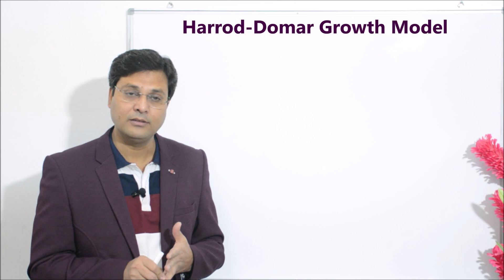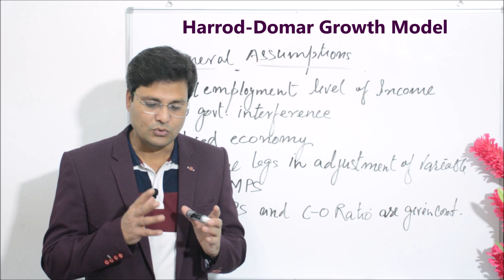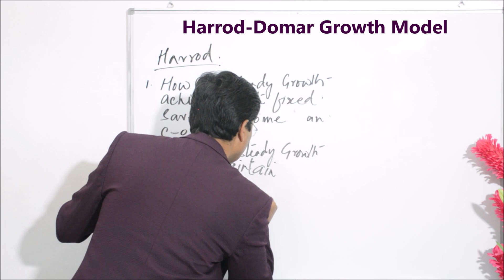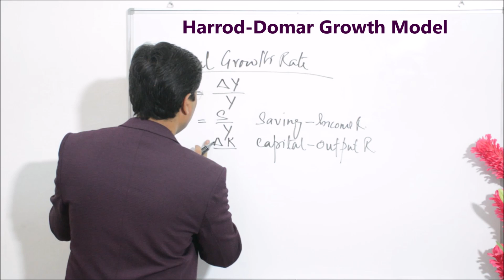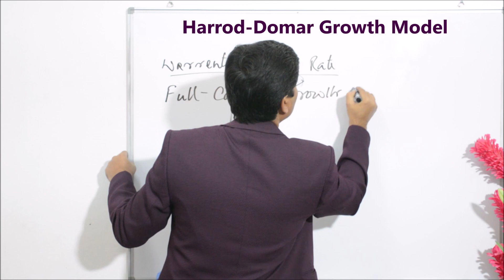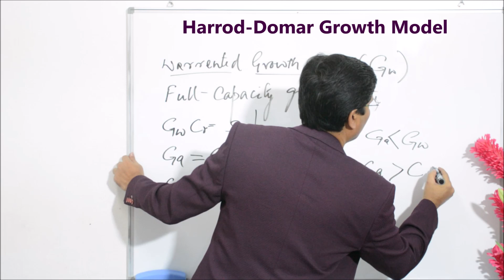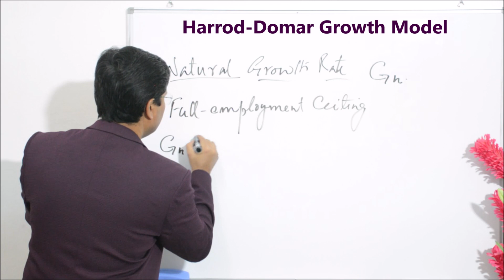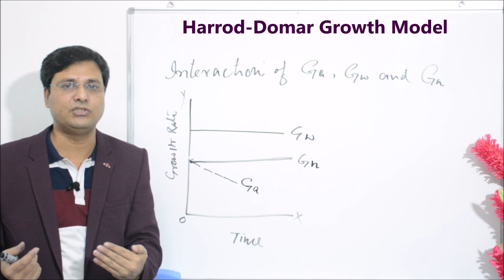Harrod Domar Growth Model in Hindi Part 1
We generally use Harrod-Domar model as one but these are two models and have been developed independently. Sir Henry Roy Forbes Harrod has developed his model in 1939 and Evsey David Domar has developed his model in 1947. They use together because their assumptions and results were similar.
In this video, after discussing the outline of the model as well as the assumptions, the Harrod Growth models is discussed, that is why, the name of the video is “Harrod-Domar Model Part-1”. The Domar model will be discussed in the next video which will be entitled as “Harrod-Domar Model Part-2”